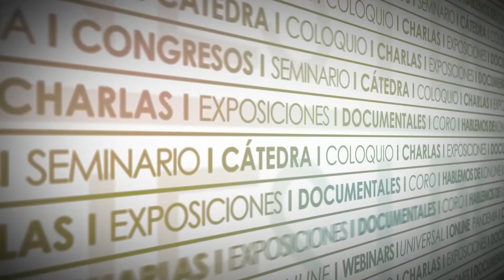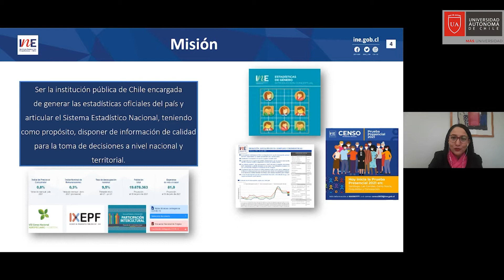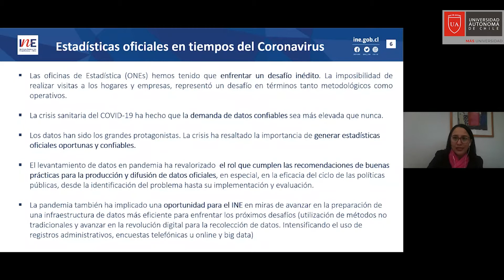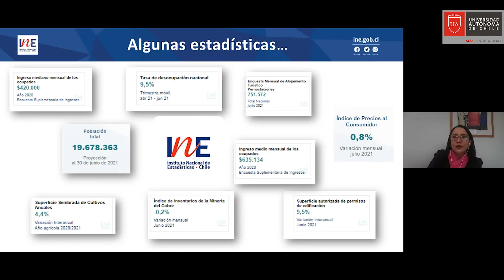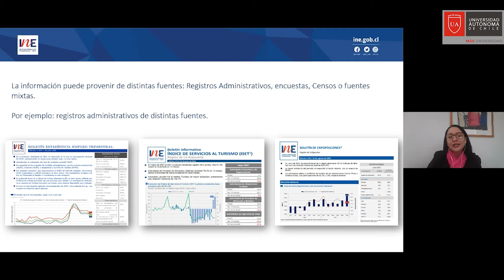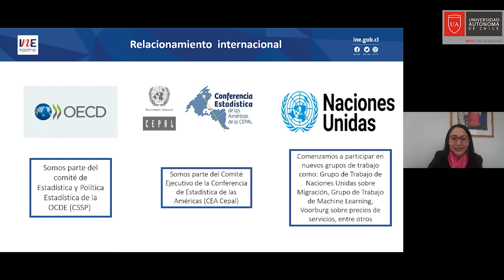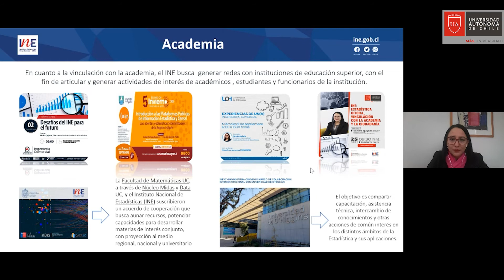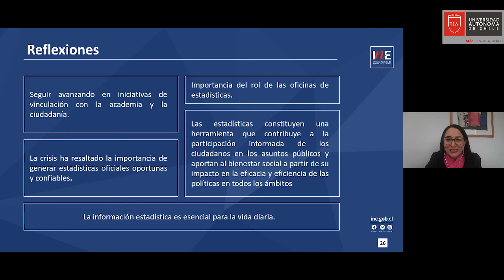Seminario Online INE Estadística oficial, vinculación con la academia y la ciudadanía